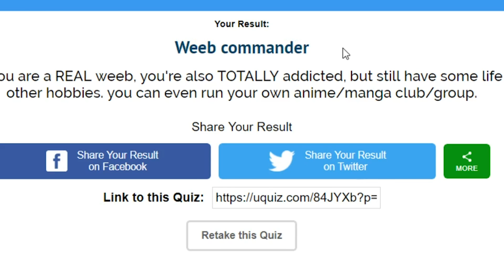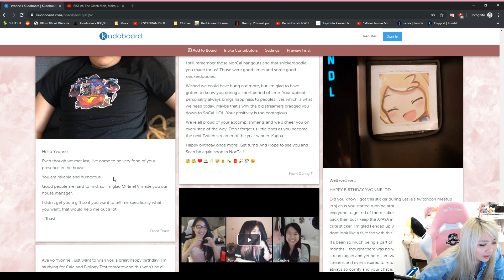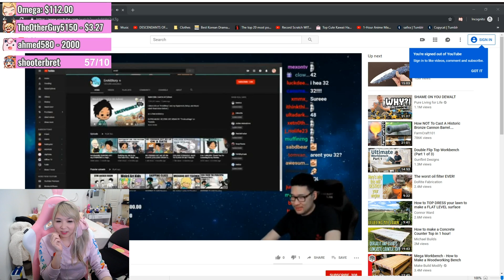hi it's yvonne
This is my first video, and I'm nervous...hope you enjoy the compilation of events up until now :D

Click! 🔻